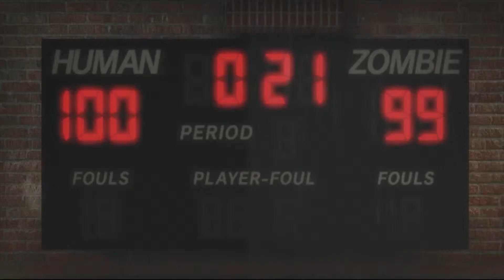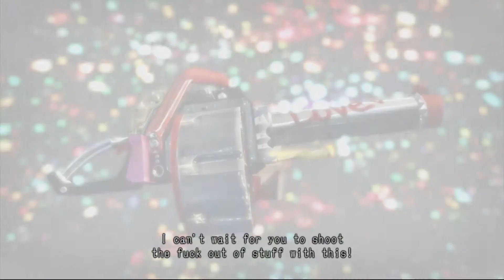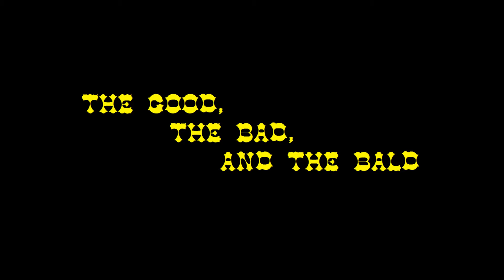TGBB - Lollipop Chainsaw - Ep 7 - "So Good!"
This time, The Kidd tries his hand at his roof jumping abilities, and takes a nice relaxing SPIN class, with the local Lunch Lady. Might she might be a little too advanced for The Kidd.

And as always! Each one adds another Hulking Zombie Guard to block in Basketball.